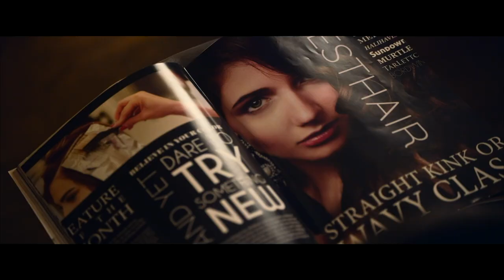The Stylist Official Trailer + Intro from Director Jill Gevargizian | ARROW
Streaming on ARROW in the UK, US & Canada from March 1

Obsession gets a makeover in The Stylist, a deliciously twisted slice of female-led psychological horror, nominated for the New Visions Award for Best Motion Picture at the 2020 Sitges International Film Festival and based on co-writer/director Jill Gevargizian’s award-winning short film of the same name.

We all dream of being someone else… but for Claire (Najarra Townsend, Contracted), that dream goes from an obsession to a living nightmare. Hairstylist by day, serial killer and collector of scalps by night, Claire’s lonely existence is thrown into turmoil when her regular client, Olivia (Brea Grant, After Midnight; director of 12 Hour Shift), asks her to style her hair for her wedding day. Increasingly fixated on Olivia’s seemingly flawless life, Claire vows to lock up her scalp collection and change her ways for good – only to discover that repressing your deadly desires is easier said than done…

Featuring striking visuals and pitch-perfect performances from its talented cast, The Stylist offers viewers “a delicately deranged glimpse into social anxiety and loneliness” (Slashfilm) – a bold and mesmerising debut feature from a filmmaker to watch.